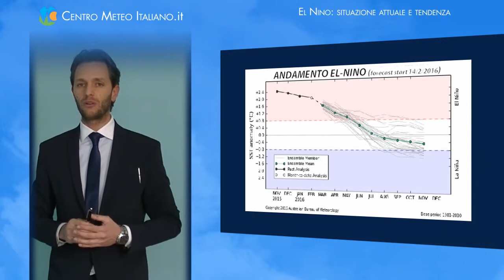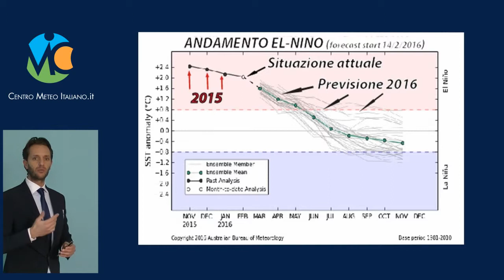Video Meteo El Nino: situazione attuale e tendenza prossimi mesi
Video Meteo El Nino: situazione attuale e tendenza prossimi mesi ,2016